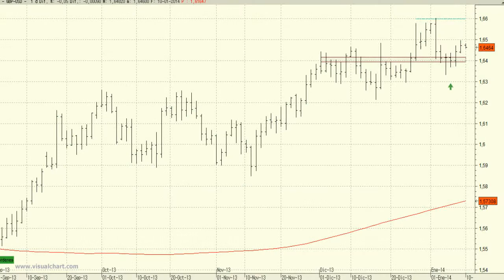GBP/USD Technical analysis: Waiting for the breakout of the resistance at 1,66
The currency pair appears to form a throwback to 1.64 but the move will only be confirmed with a breakout of resistance at 1.66.